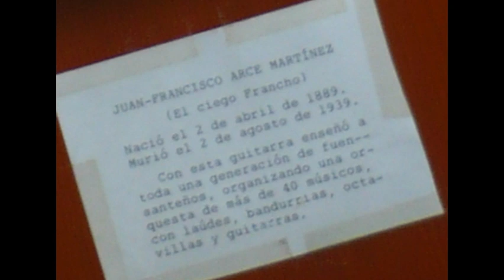VIDEO VELADA POETICA 2024